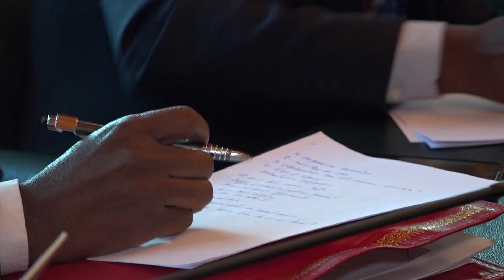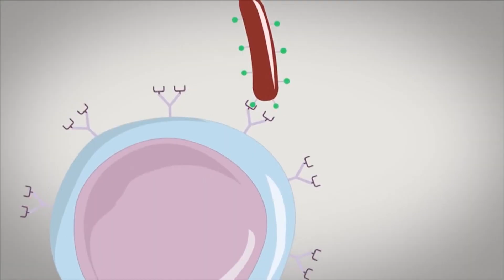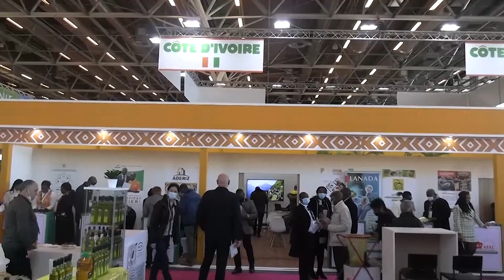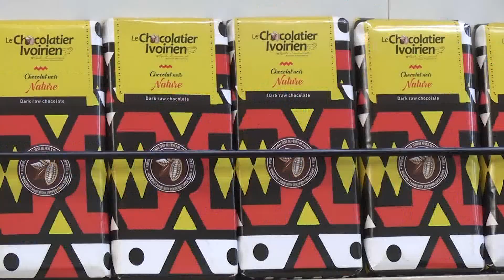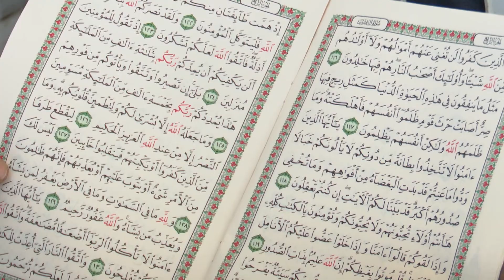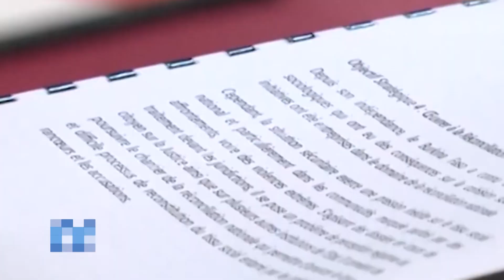Le 23 Heures de RTI 1 du 06 mars 2022 par Abdoulaye Koné